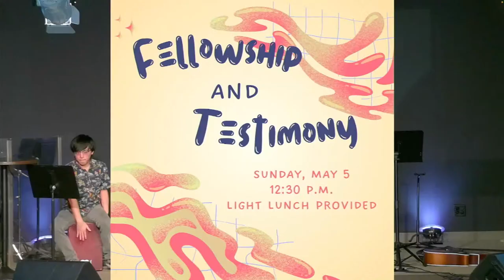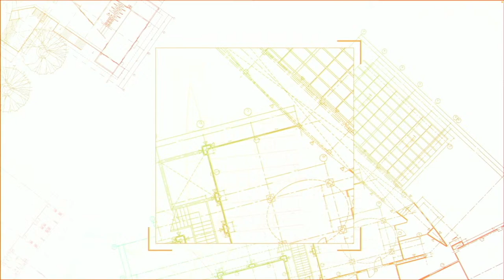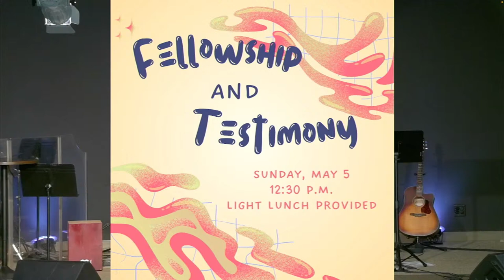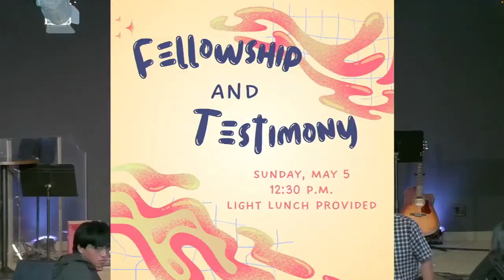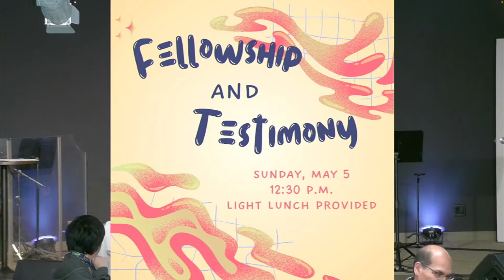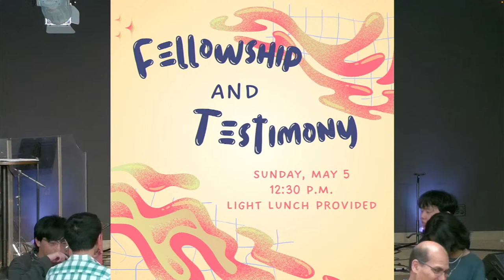“Body of Christ” I Corinthians 12:12-14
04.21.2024 Rise OC Worship Service

“Body of Christ”
I Corinthians 12:12-14
Pastor Jenny

Having trouble viewing?